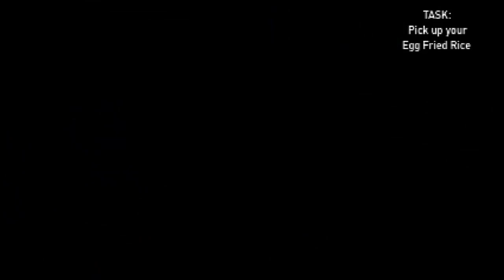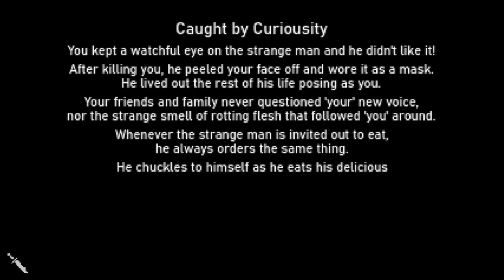Egg Fried Rice | Cursed By A Chinese Takeout Place!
This week for Spooktober I'm playing a game called Egg Fried Rice!